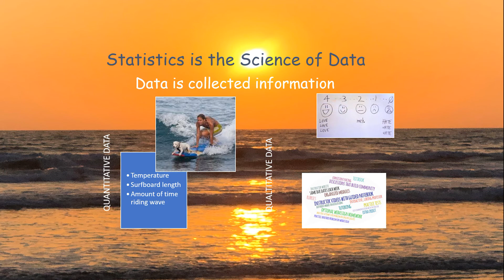What is statistics all about anyway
This 3 minute video offers a short overview of statistics, and data and variables.